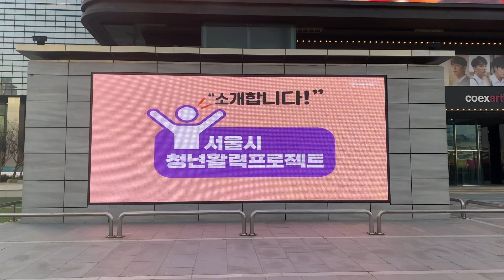[공공컨텐츠] 청년 활력 프로젝트 안내 (서울시)